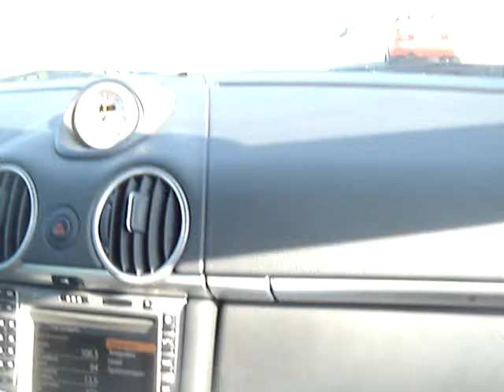Porsche Cayman S op TT circuit Assen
Porsche motion dag 2007